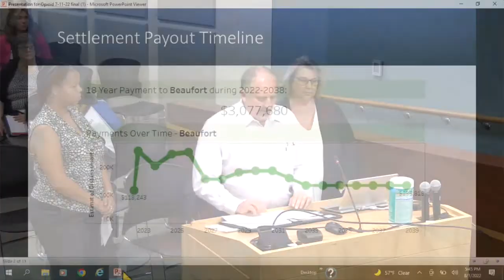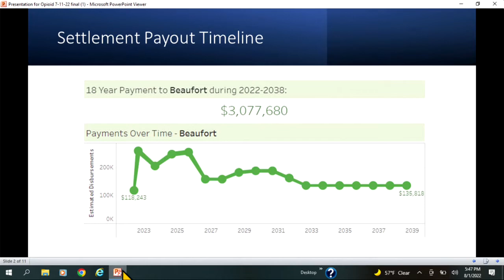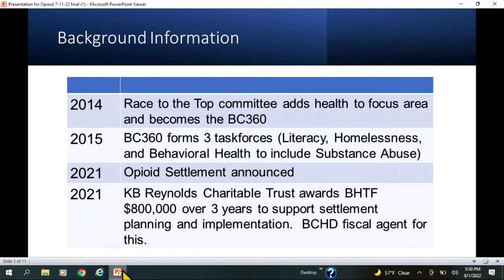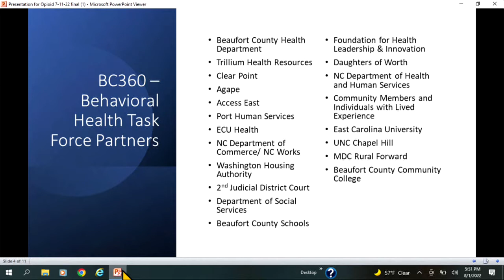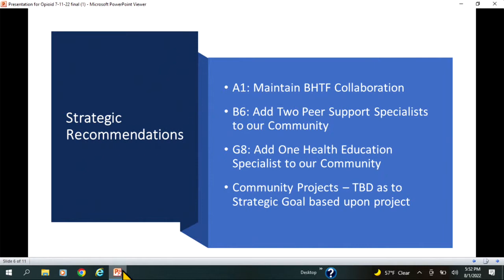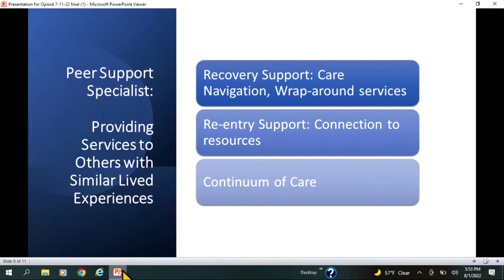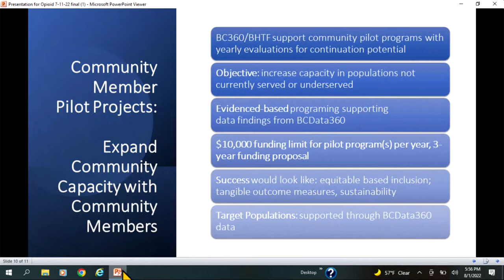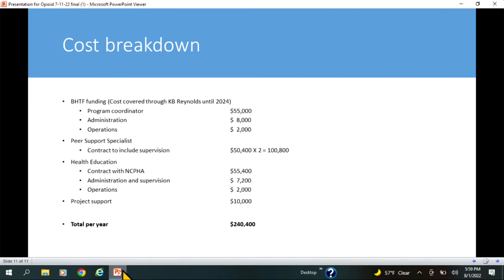August 1, 2022 Beaufort County Board of Commissioners Meeting